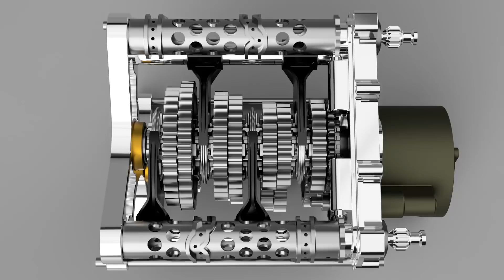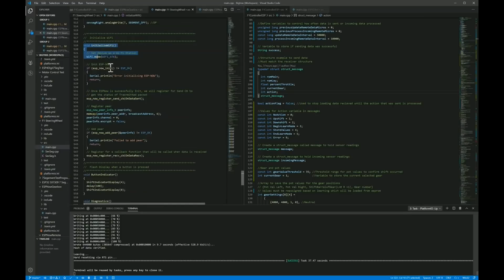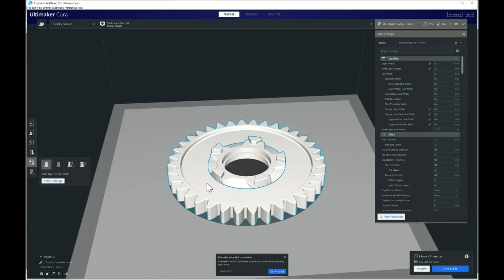3D Printed F1 Seamless Shifting Gearbox - Part 5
Part 5 of the 3D Printed F1 Seamless Shifting Gearbox is focused on getting the steering wheel remote working with the gearbox (Using ESPNow),  start of final assembly (hopefully), and preliminary shift testing.